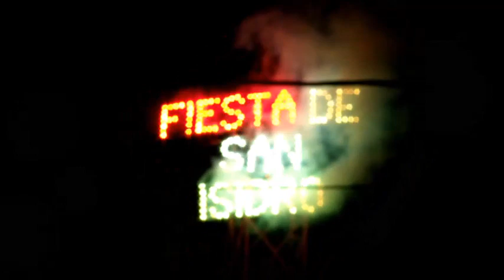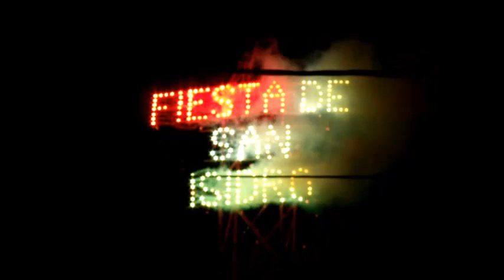DIA DE SAN ISIDRO 2014